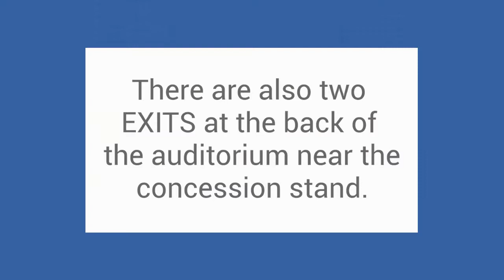Chatham Academic Innovation Studio PSA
Audiences at the non-profit Crandell Theatre in Chatham are enjoying this public service announcement, thanks to Chatham Middle School’s 2019 Arbor Academy summer program. The historic movie house needed students made videos and competed to have theirs be the chosen video. This video, by student Navaeh Chamberlain, was chosen by the Crandell to play before the films shown at the historic movie house.